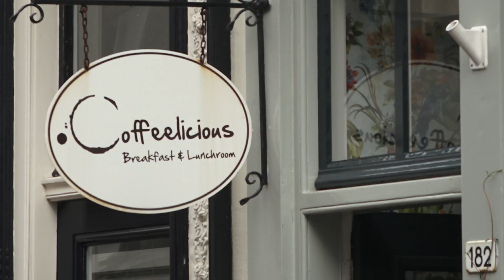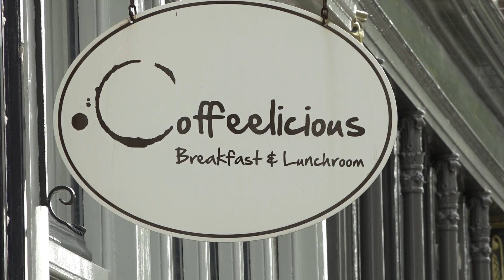Dordtse horeca krijgt ruimte voor winterterrassen